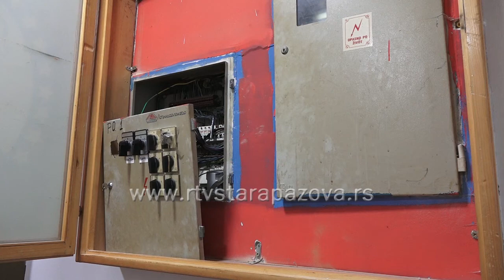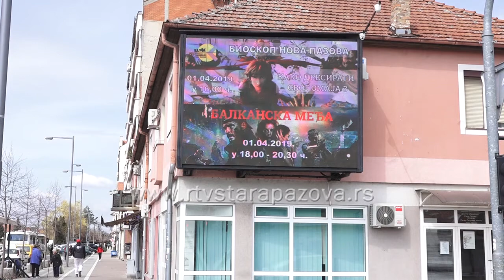Uređenje elektroinstalacija u Domu kulture u Novoj Pazovi